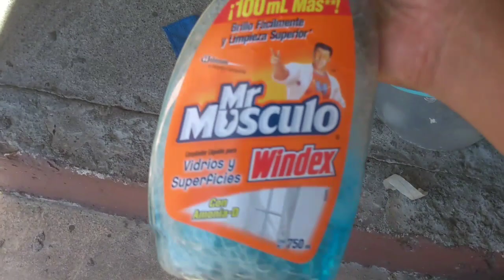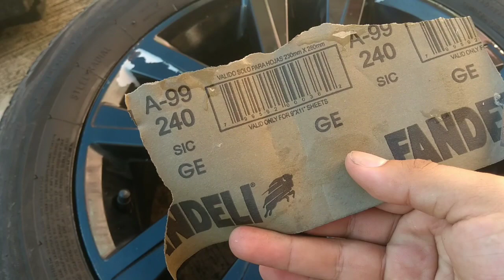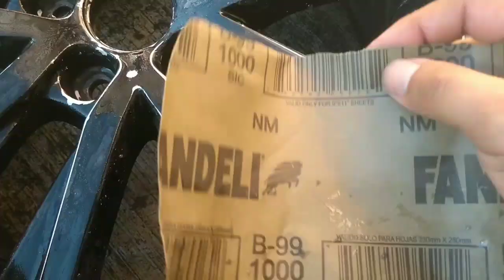COMO PINTAR RINES/AEROSOL/NEGRO BRILLANTE/FACIL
Queee onda banda en este video les muestro como punaltar tus rines de una forma muy barata con un acabado espectacular ...espero les sirva de mucho y recuerden sin miedo a nada suscribanse denle like y comenten de que más quieren videos saludos nos vemos el próximo video bye. ..
Músico: @iksonofficial